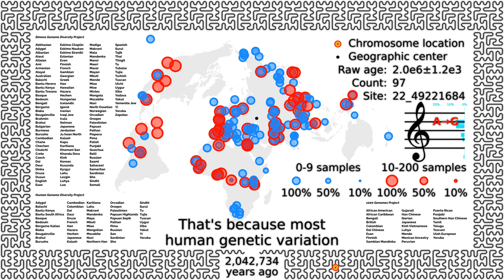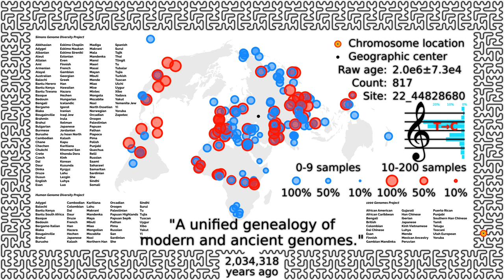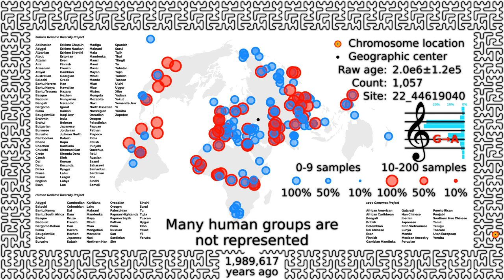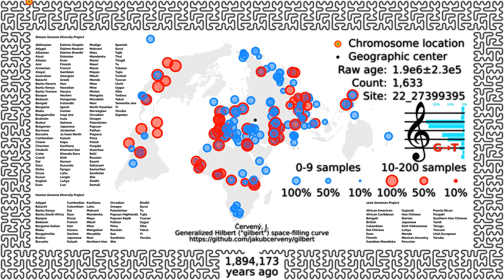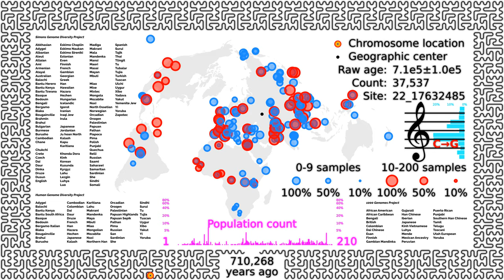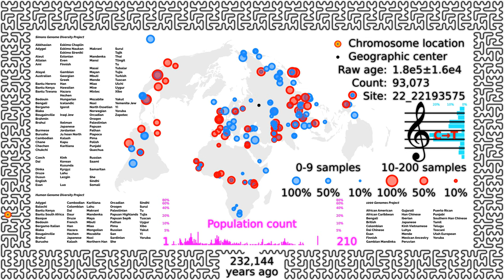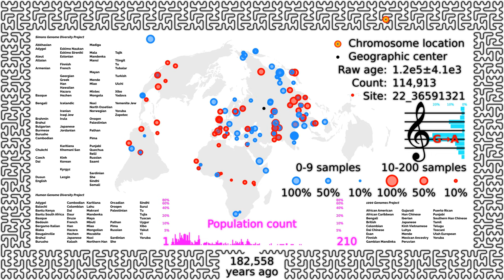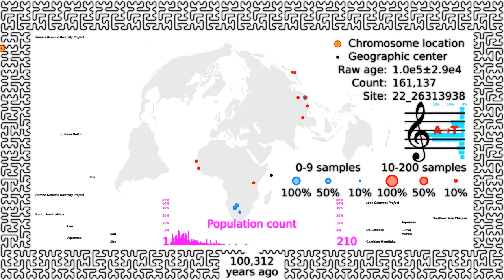[1/5] 24 hours, 703,579 genetic variants: 2 million to 100,000 years ago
This video series maps 703,579 genetic variants from chromosome 22, as dated by Wohns et al. in "A unified genealogy of modern and ancient genomes":

This is part 1 of 5, covering from 2 million to 100,000 years ago.

DNA samples were collected from 3,754 people by the Human Genome Diversity Project, the Simons Genome Diversity Project, and the 1000 Genomes Project.

The world map is the Bertin Projection (1953), as implemented by Philippe Rivière:

The chromosome map uses the generalized Hilbert space-filling curve developed by Jakub Červený: